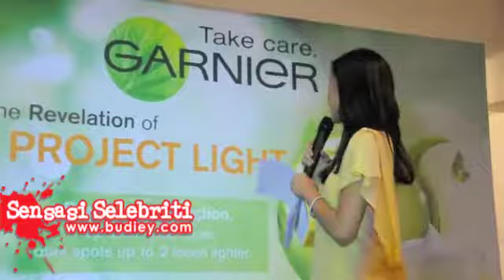Sekitar Event Revelation of Project Light Lisa Surihani